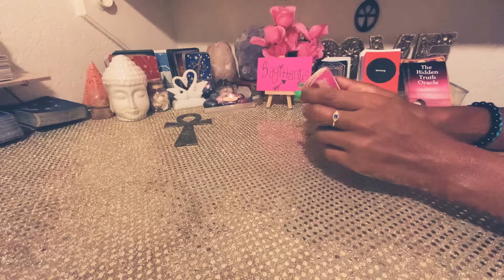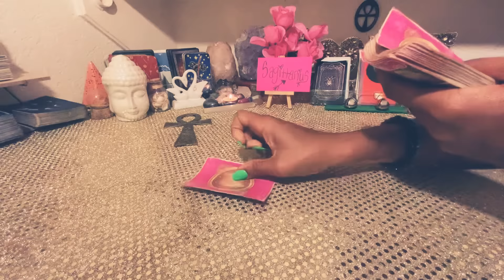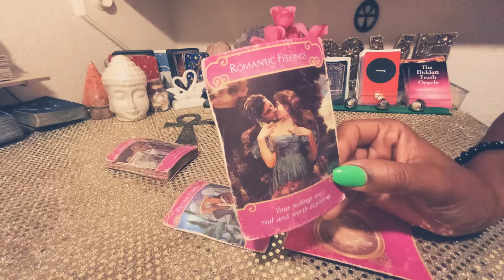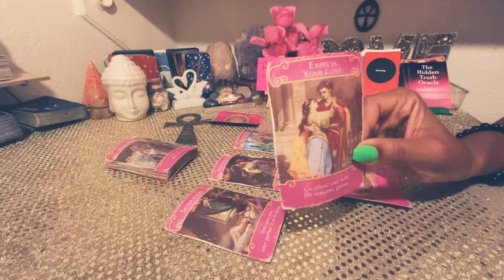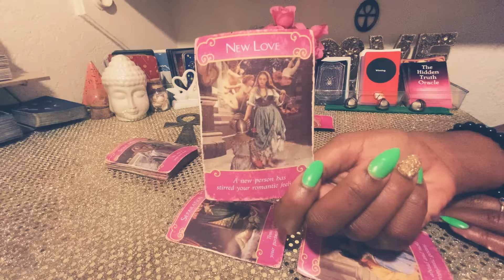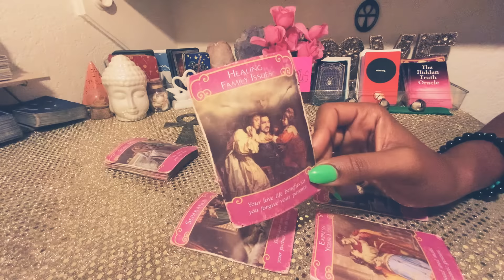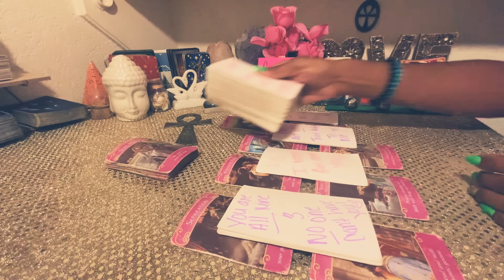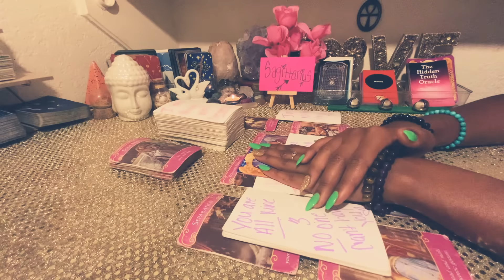SAGITTARIUS♐️💕YOU ARE LIKE CANDY🍭IN THE STORE🤪YOU ARE ALL MINES AND NO ONE☝🏽CANT HAVE YOU🙅🏽‍♂️